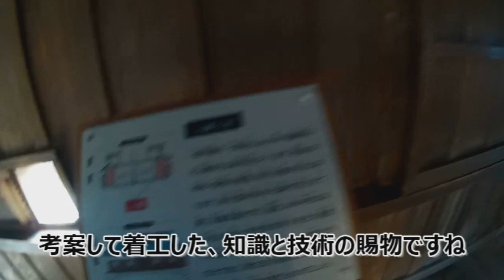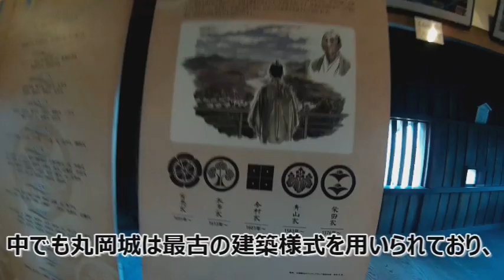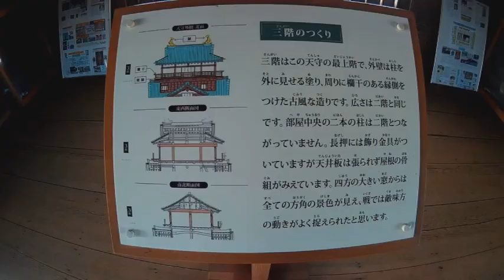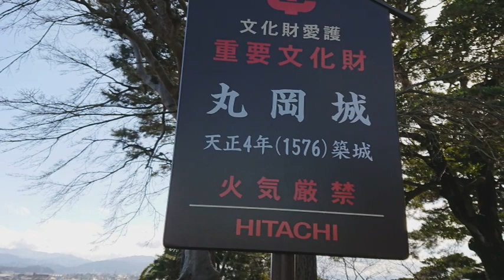【キャンピングカー】日本最古の天守閣！丸岡城へ行って来た【日本一周中夫婦】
今回は【日本最古（2019年1月当時）の天守閣！丸岡城へ行って来た】を紹介します。